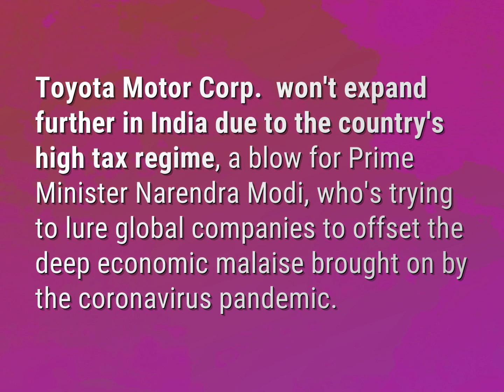Is Toyota struggling in India?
James Webb (2022, August 9.) Is Toyota struggling in India?
    WHYS.video